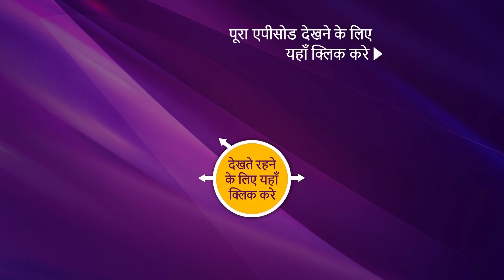NEW! Mose Chhal Kiye Jaaye - Ep 39 | 31 March 2022 | Teaser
Synopsis: Encouragement
In this episode of Mose Chhal Kiye Jaaye, Saumya feels demotivated and feels maybe she should not get into the new venture and write for it. Armaan encourages Saumya and fills courage in her to start writing. Saumya gets convinced by him and starts writing secretly. On the other hand, Sushma is not permitted to enter a venue and Saumya decides to do something about it. What will happen next? Watch the episode now to know more.

Show Name: Mose Chhal Kiye Jaaye
Cast: Vidhi Pandya, Vijendra Kumeria, Garima Parihar
Episode: 39
Producer: Shashi Mittal & Sumeet Mittal.

About Mose Chhal Kiye Jaaye:
The show revolves around the story of a young passionate aspiring writer – Chavi, who hails from a small city with big dreams… Dreams to one day pen down stories for the ever-evolving Television industry. Despite several challenges and obstacles, Chavi’s inspiration and talent drive her to get a writing assignment in one of the biggest television production houses in the country – Oberoi telefilms, which is being run by a charismatic, dashing – Avinash Oberoi. However, Avinash a man of peculiar details still holds onto the patriarchal mindset, which comes from his dad. He finds a perfect life partner in Chavi, as he believes he can be mold Chavi with his desire for a perfect housewife. But to Avinash’s expectation, Chavi is exactly the opposite of a typical housewife, she has dreams and a desire to become independent and help her family to come out of the financial crisis. Thus ensues a series of manipulation from Avinash to shape up Chavi in the way he wants. But as soon as the curtains of lies and deception lift up, Chavi discovers an entirely different Avinash, and she doesn’t even hesitate to take on a head-on head battle against Avinash to take custody of her infant… become independent and live her dreams again!